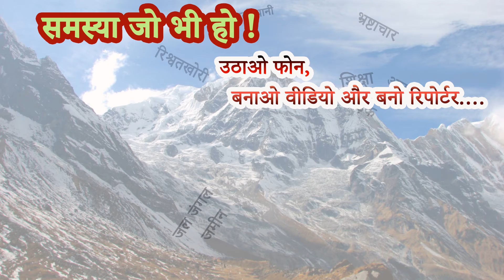पुंगराऊ घाटी खेल कूद प्रोत्साहन समिति पांखू ने किया Marathon का आयोजन